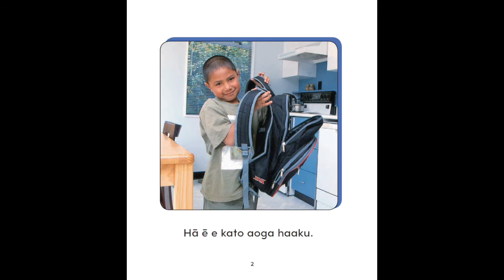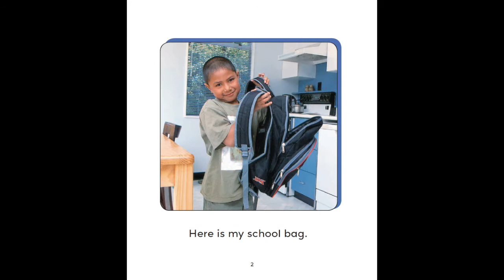2 Let’s Go - Hau ke Ō (Niue)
Vagahau Niue - Pasifika Dual Language Books

Ready to Read Level - Magenta

These Dual Language Videos support bilingual students who speak a Pasifika language and English. These students bring early language and literacy skills and experiences in two languages to school – which can be built upon when the child is reading at school in English. Many of the skills of reading in a Pasifika language can be transferred to reading in English. Dual language books give us a chance to build on all the language and reading experiences and skills that Pasifika children bring to school.
Teacher Support Material (MoE, 2015)